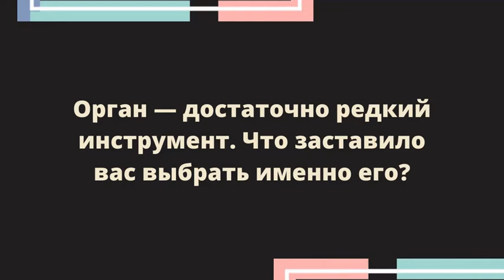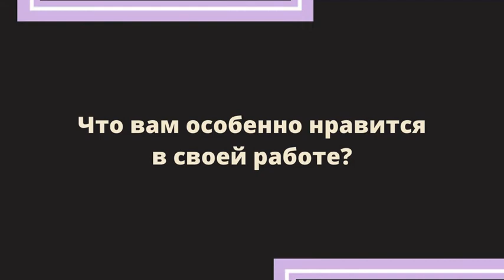Рубрика «Лица филармонии»: Мария Гаврилюк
Калининградская областная филармония им. Е.Ф. Светланова
kenigfil.ru